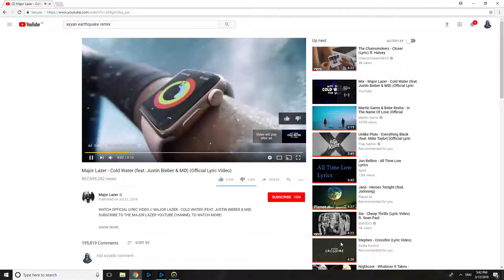Overwatch | Shot with GeForce